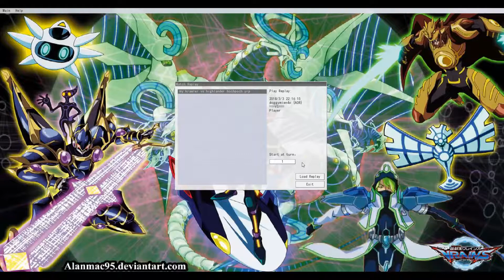My Krawlers vs... Highlander META?